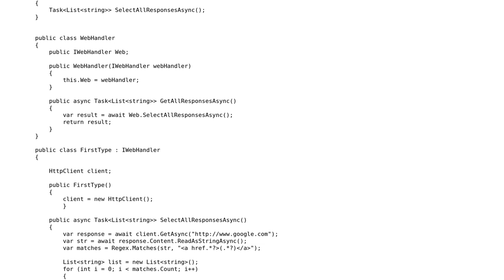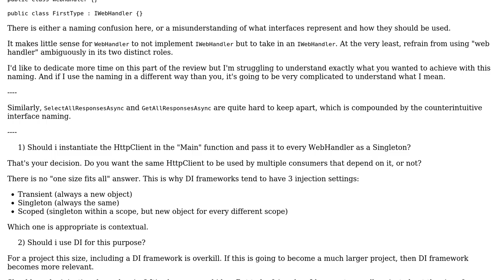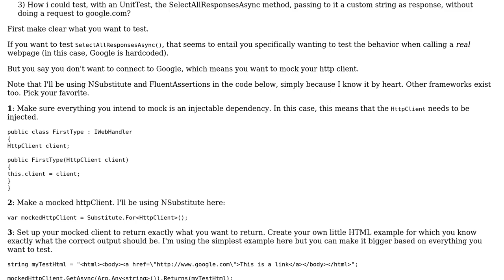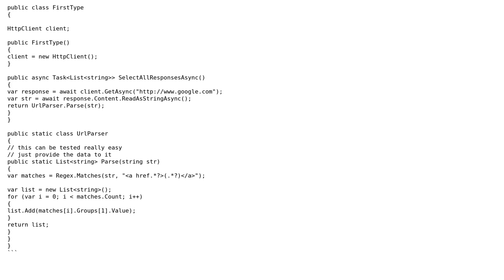Code Review: Episode 1: Mastering code and Testing it (2 Solutions!!)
Code Review: Episode 1: Mastering code and Testing it

With thanks & praise to God, and with thanks to the many people who have made this project possible! | Content (except music & images) licensed under CC BY-SA | Music | Images & others | With thanks to user Flater user exSnake user Bohdan Stupak and the Stack Exchange Network Trademarks are property of their respective owners. You are responsible for your own actions.